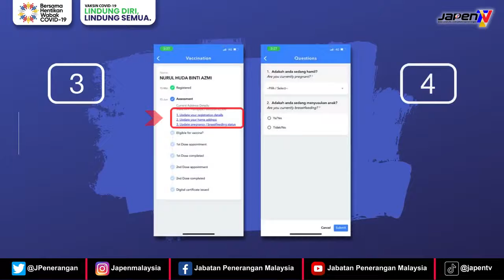[21.6.2021] Vaksin COVID-19 | Ibu Hamil dan Menyusukan Anak Perlu Kemaskini Status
Khas untuk ibu mengandung dan menyusukan anak!

Janji temu anda akan bersandarkan vaksin yang sesuai di Pusat Pemberian Vaksin (PPV) tertentu.  Jadi, pastikan anda kemaskini alamat semasa, status kandungan dan penyusuan yang dipaparkan di bahagian penilaian akaun MySejahtera anda.